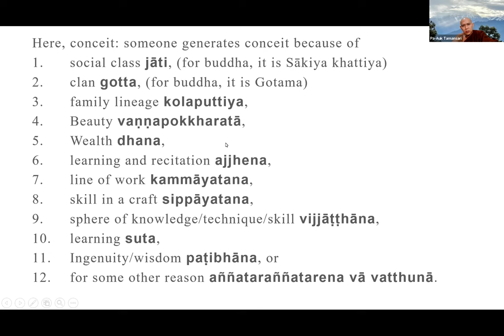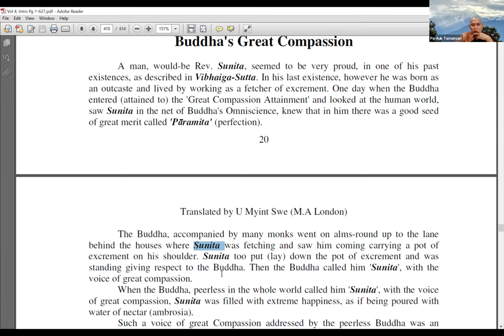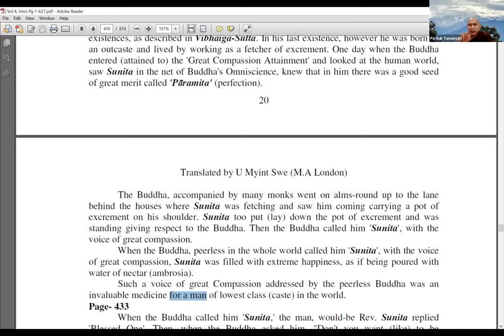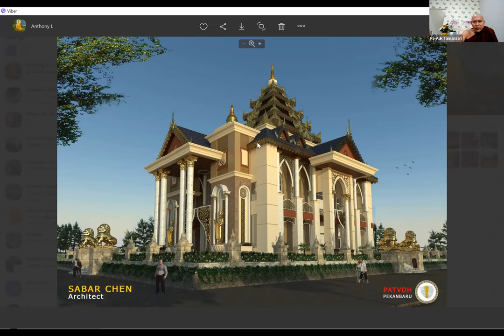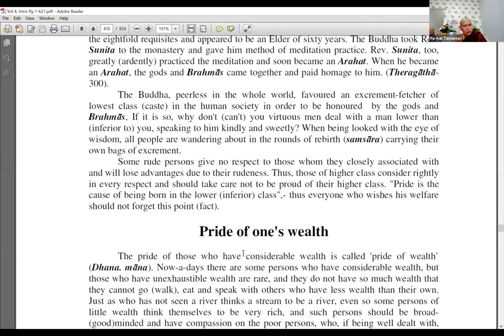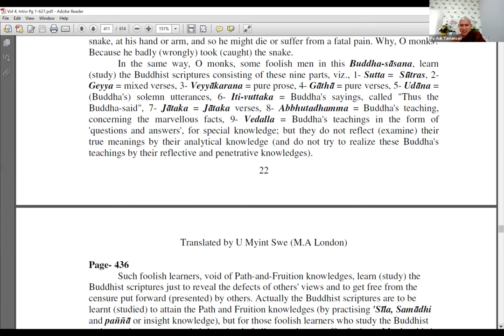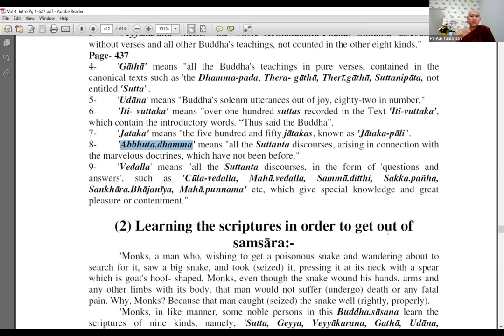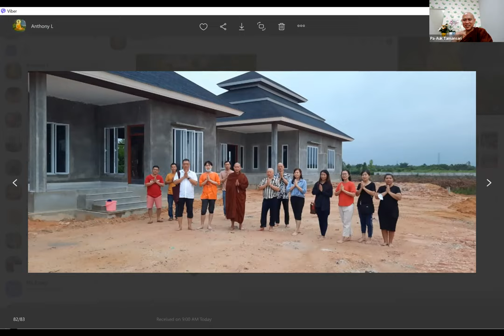Introduction of Abhidhamma Part 52 by Sayadaw Kundadhana [1 Oct 2022]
PATVDH INDONESIA, Sunday, 1 Oct 2022